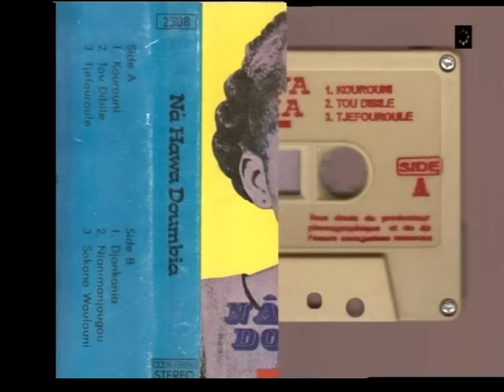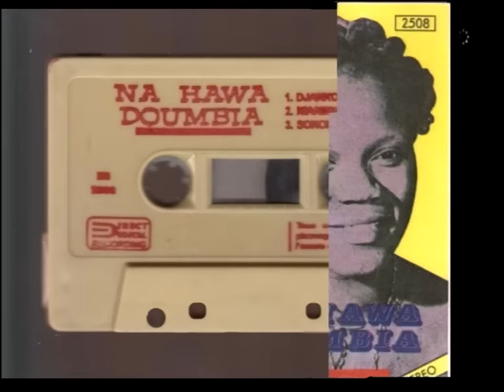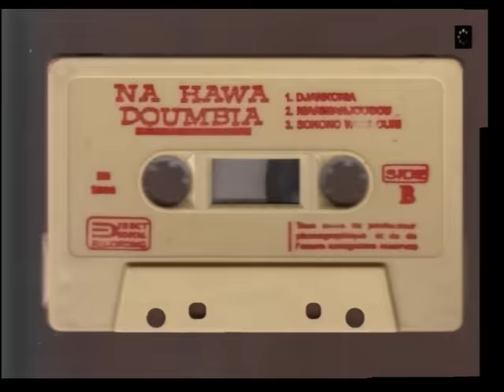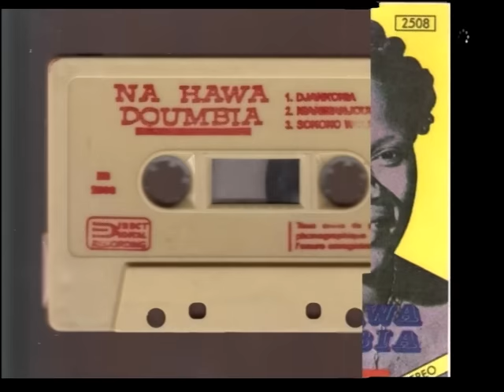Nahawa Doumbia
A1 Kourouni
A2 Tou Dibile
A3 Tjefouroule
B1 Djankonia
B2 Nianimanjougou
B3 Sokono Woulouni